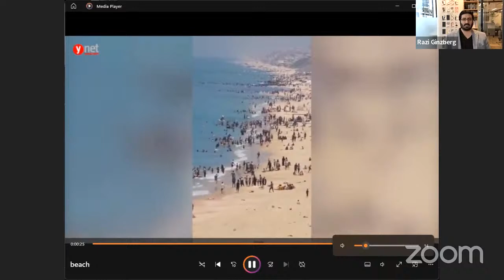Has Israel Let the Palestinian People off the Hook for October 7th? #1044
Join us for today's episode of The Daily Objective with Razi Ginzberg & Daniel Kraus.

Razi Ginzberg's Hebrew Podcast: @hamidrechov
Daniel Kraus' Youtube Channel: @damneddan5389

Become an Ayn Rand Centre UK Member Here!

Who We Are: ARCUK is a platform of talented thinkers who apply Ayn Rand's philosophy to many popular, intriguing, and complicated topics.